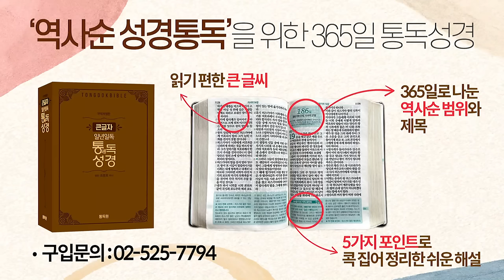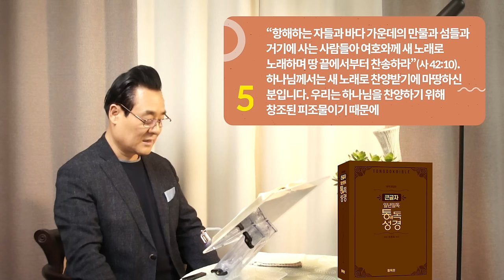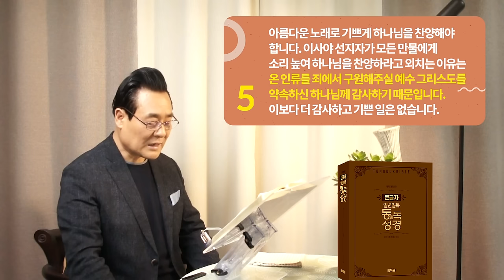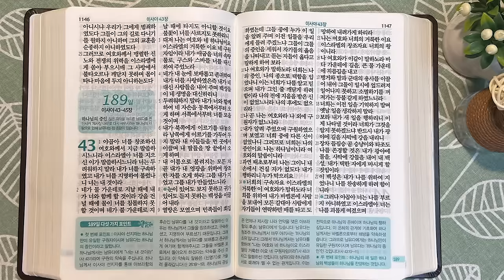역사순 통독성경 188일 | 이사야는 메시아 이야기가 풍성하게 기록되어 있습니다 | 이사야 40-42장 | 세계적인 신학자 통박사 조병호의 성경통독